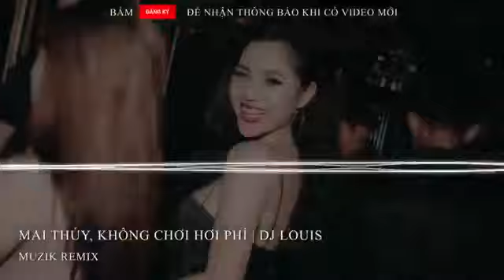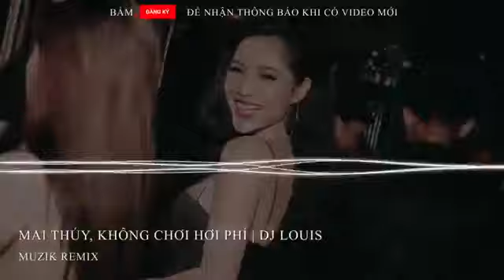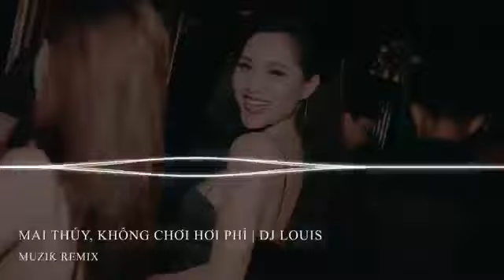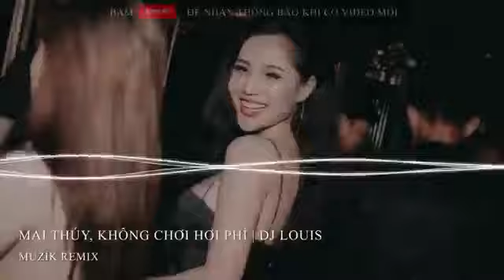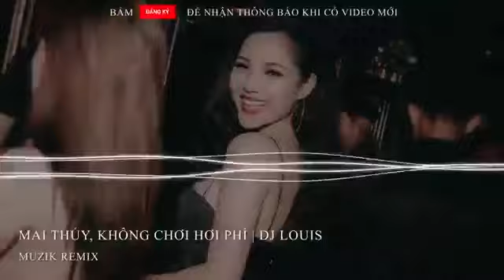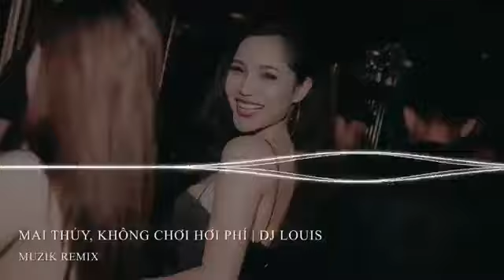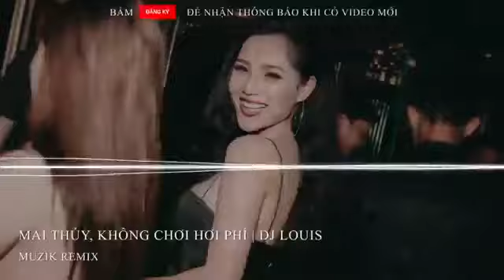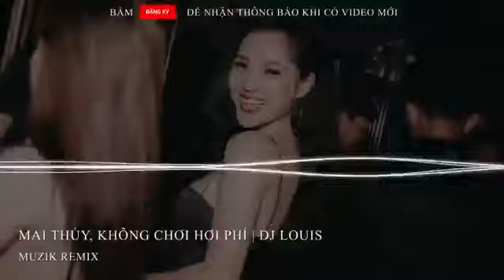Khá Bảnh Nhạc Bay Phòng 2020 - Mai Thuý, Không Chơi Hơi Phí - NONSTOP Cực Mạnh Hay Nhất Cho Dân Chơi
Mai thuý không chơi hơi phí